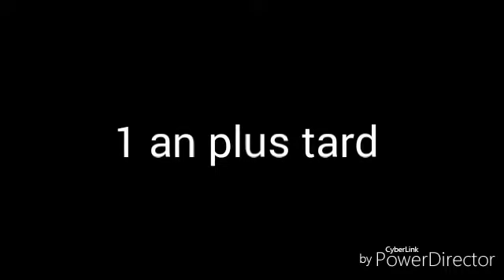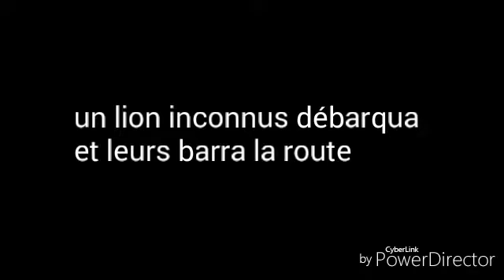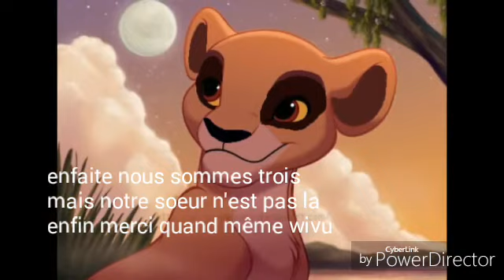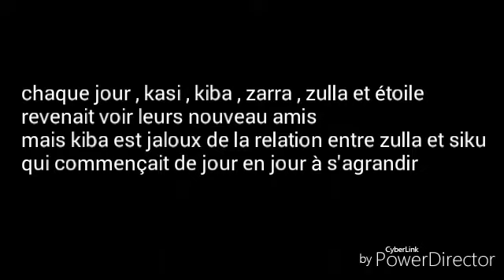My lion king 4 épisode 2 ( description importante)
Salut mes lionceaux en sucre , je vous poste la suite de mon roi lion 4 un peux longue mais demain je part trois semaine en Ardennes peut être sans wifi alors voilà surprise , jessayerais de poster le trois ce soir ou demain matin ces pas sur Allez bisous 💜😘 bonne soirée à vous